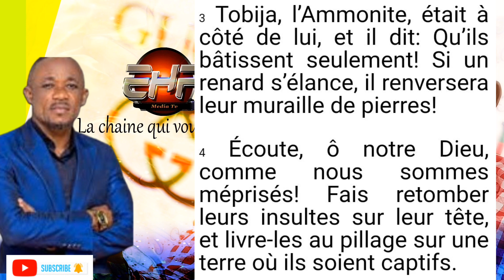PRIONS ENSEMBLE AVEC PASTEUR HERBI SAMBALLAT ET TOBIJA, VENDREDI 01/11/2024